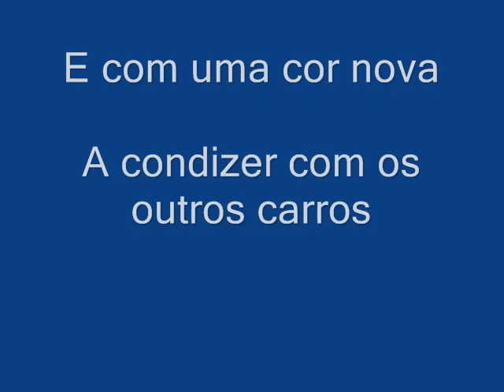Team reles camacha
o video da team reles